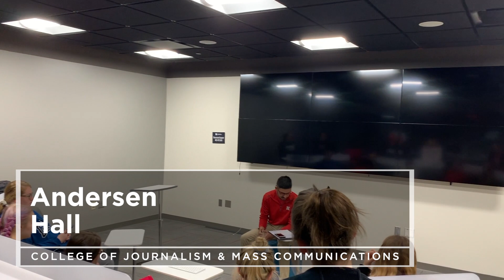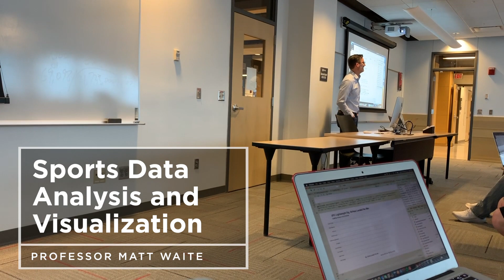Day in the Husker Life | Caelan | College of Journalism and Mass Communications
Caelan Debban is a sophomore broadcasting and sports media double major.
Go to class and have coffee with Caelan as he takes you with him on a day in his Husker life.

Learn more about what Nebraska has to offer.